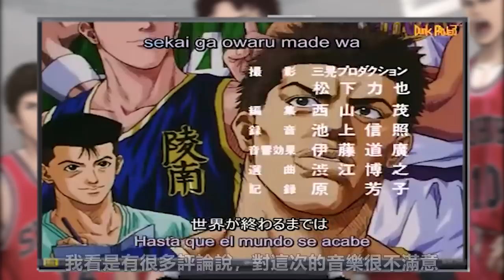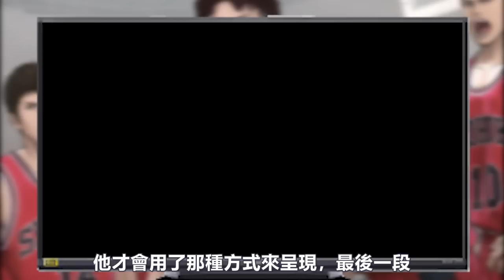【灌籃高手劇場版】用3D、刪情懷、換聲優，卻比預想中的還要優秀！《THE FIRST SLAM DUNK》無雷點評｜大原所長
Hello 大家好  我是大原大次郎 (簡稱：大原所長、所長)

感謝你收看我這次的影片！